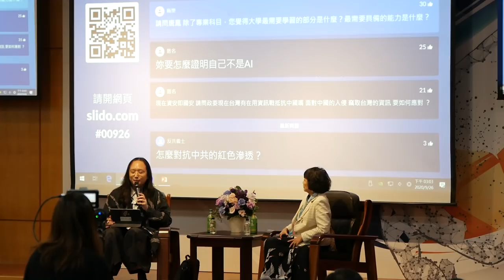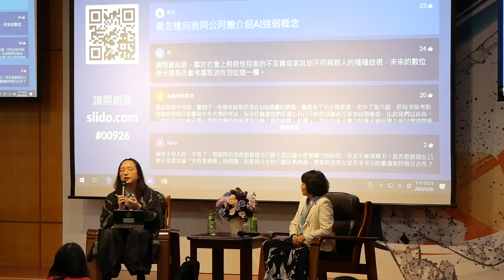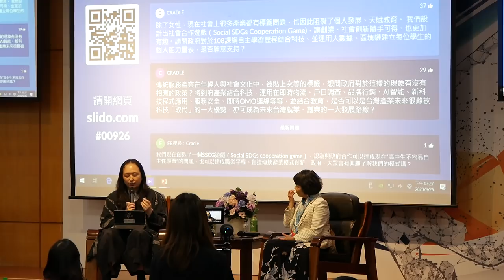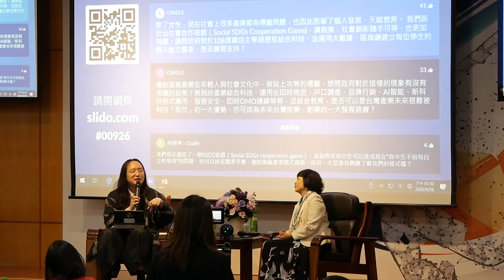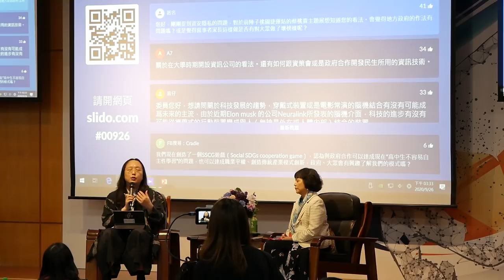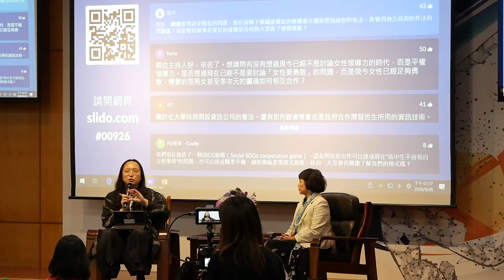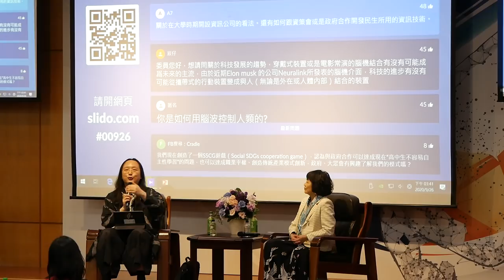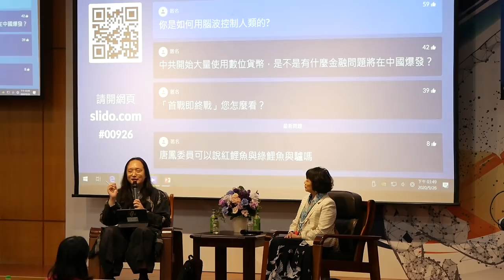2020-09-26 唐鳳於「科技女性領導力論壇」演講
與談人：邱月香 WITSA主席